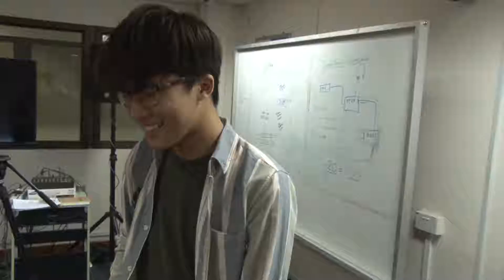the confession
like no homo man